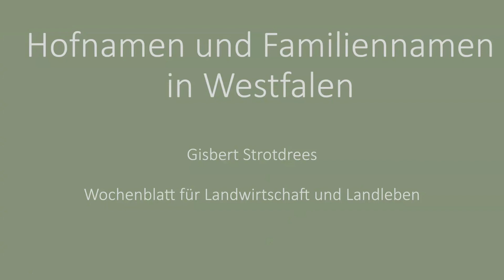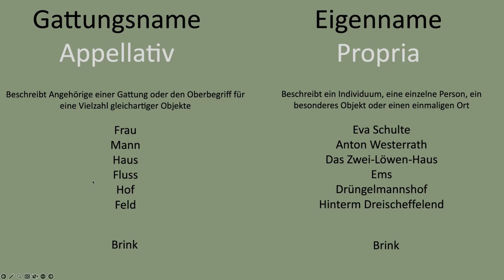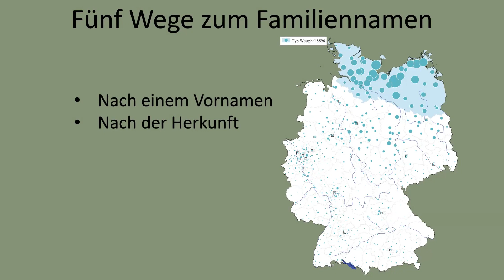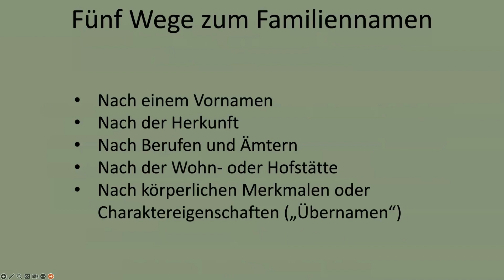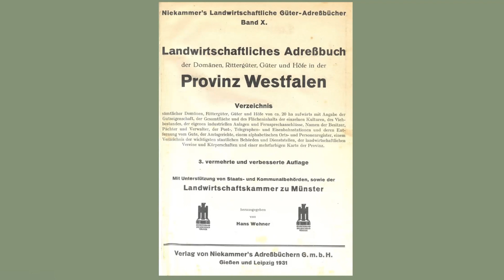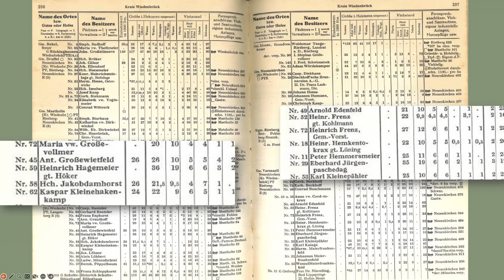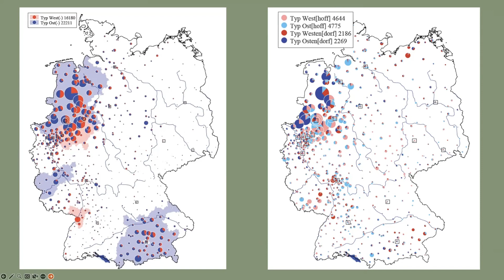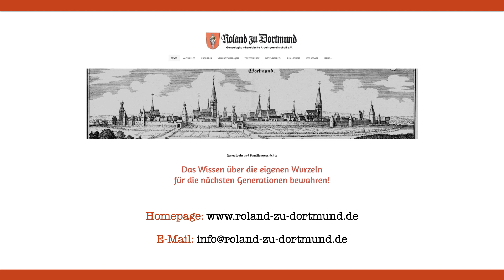HOF- UND FAMILIENNAMEN IN WESTFALEN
Aufzeichnung des Roland-Online-Vortragsabends "Hof- und Familiennamen in Westfalen" mit dem Referenten Gisbert Strotdrees vom 9. Mai 2023.